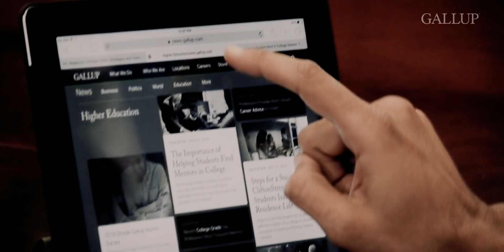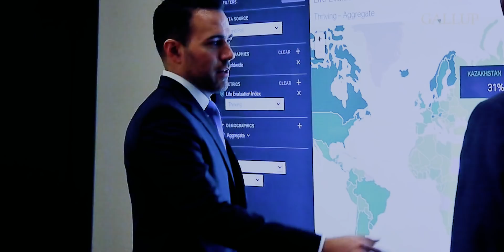Gallup: The Leading Analytics Firm Since 1935